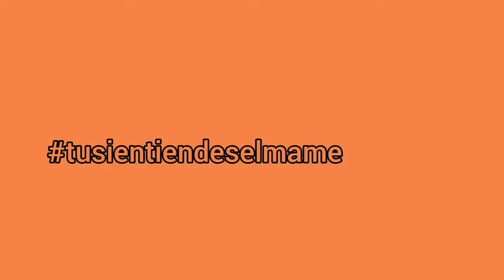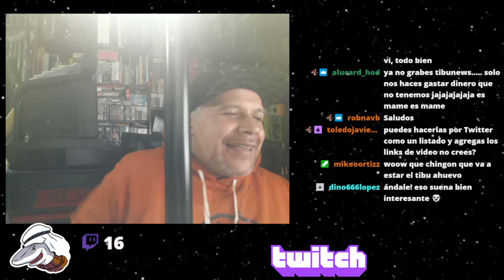PLATICANDO CON LA BANDA 1ER. STREAM DE 2023 🦈"